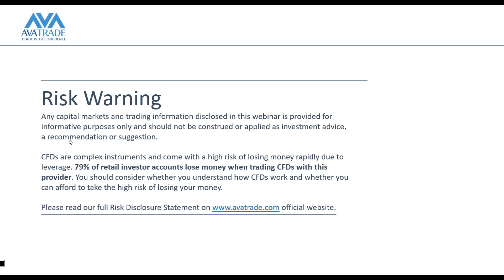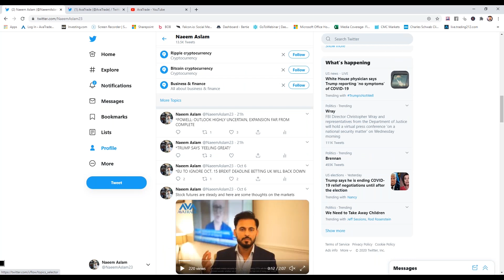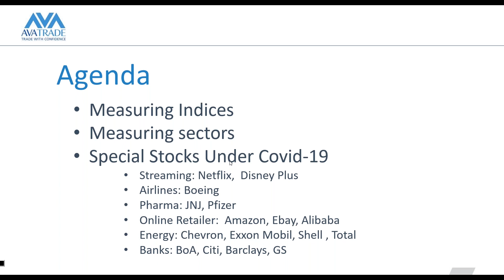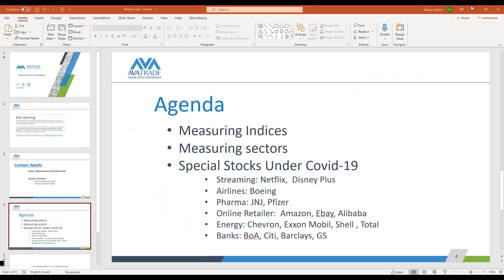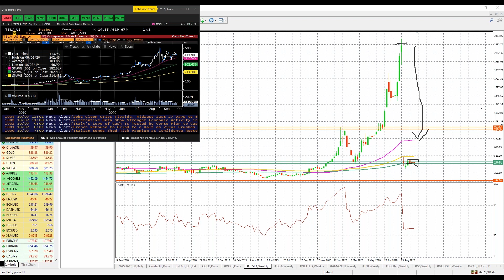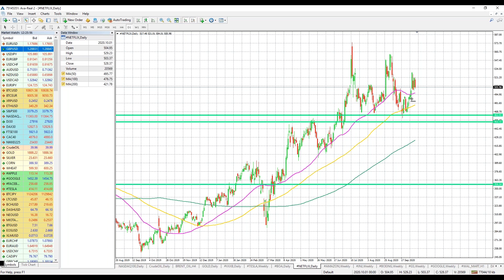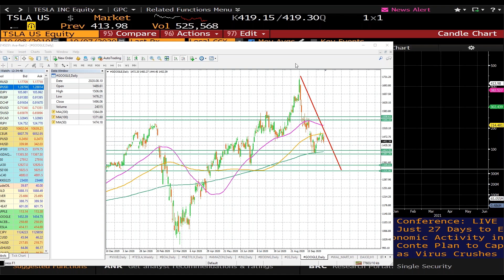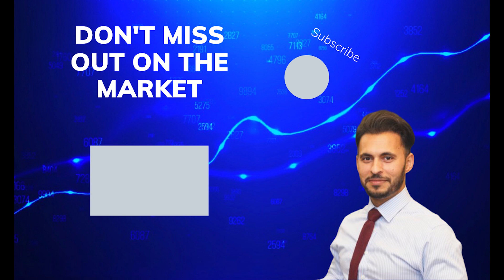07.10.2020 | Master Class: How To Trade Stocks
The agenda
• Measuring Indices
• Measuring Sectors
• Special Stocks Under COVID-19
   - Streaming: Netflix, Disney Plus
   - Airlines: Boeing
   - Pharma: JNJ, Pfizer
   - Online Retailer: Amazon, eBay, Alibaba
   - Energy: Chevron, Exxon Mobil, Shell, Total
   - Banks: BoA, Citi, Barclays, GS